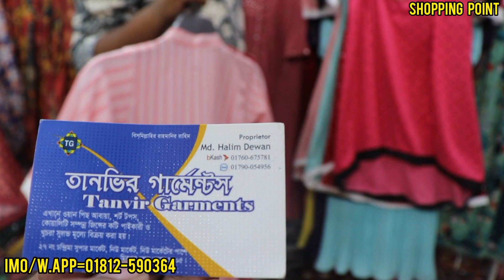১০-১৫ বছর বাচ্চাদের জন্য চন্দ্রিমা সুপার মার্কেট থেকে হিজাবি গাউন কিনুন পানির দামেll Gown collection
১০-১৫ বছর বাচ্চাদের জন্য চন্দ্রিমা সুপার মার্কেট থেকে হিজাবি গাউন কিনুন পানির দামে ll Gown collection